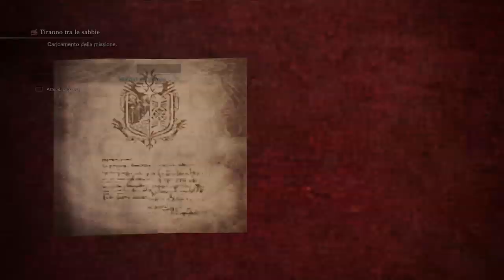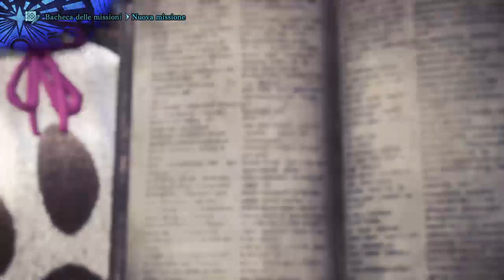Misto Monster - Live del 05/02/2020